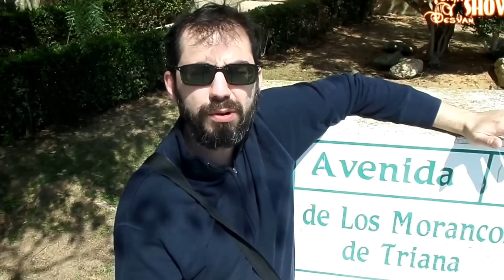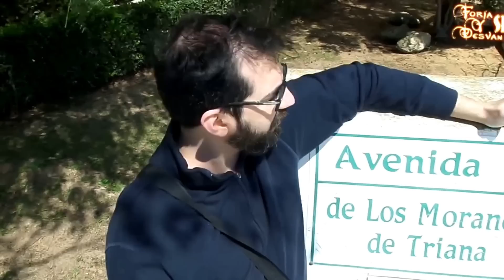cazan animales en África